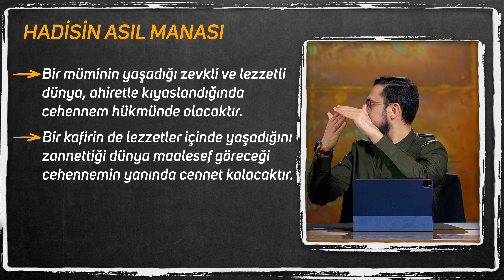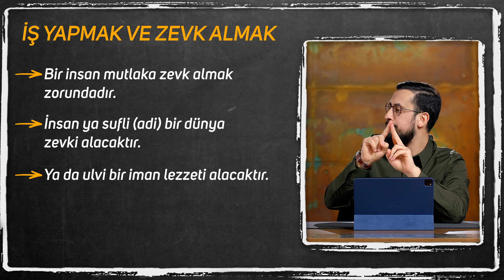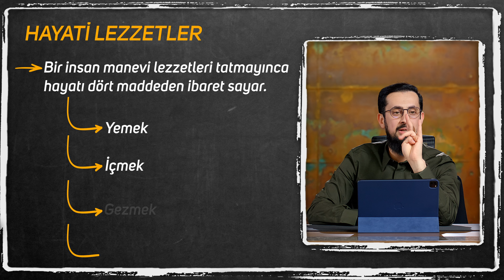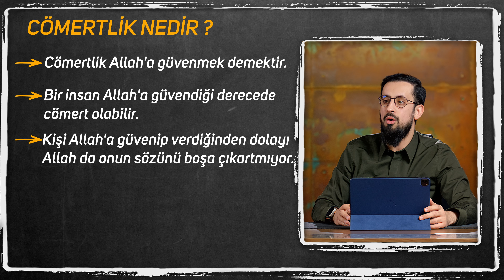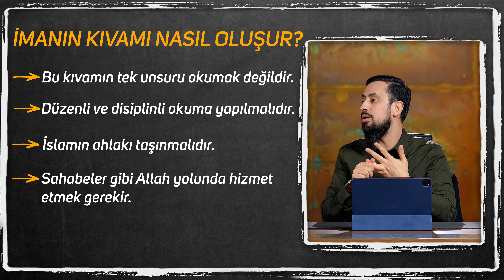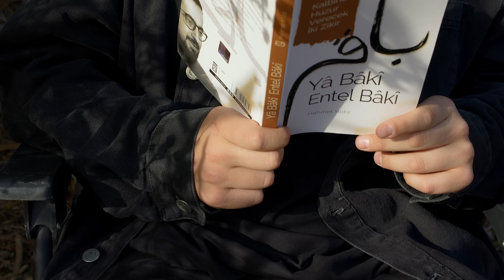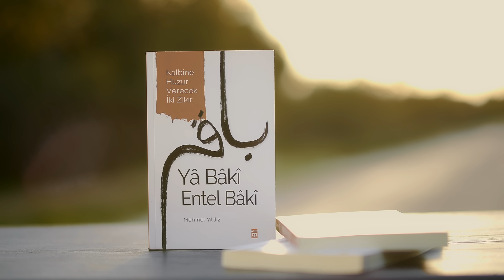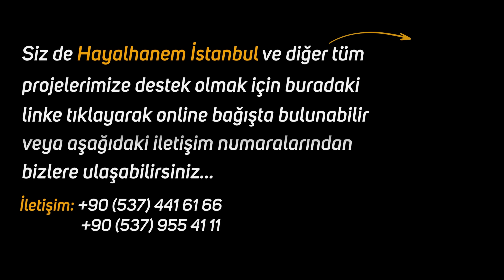Eşinden İlgi Görmeyenlere Allah'ın İnanılmaz Hediyesi-[Hastalar Risalesi 21]-Merhamet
Hayatımın tadı tuzu kalmadı diyenlere terapi gibi sohbet.
Eşim benim ile ilgilenmiyor diyenlere muhteşem formül.
Hayatına yeni bir başlangıç yapmak istiyorsan sonuna kadar izle!
İyi seyirler…

Hastalar Risalesi (25. Lema) 📕 video serisi için tıklayın;

00:00 Giriş
15:41 Doymak - Tatmin Olmak
17:39 Tükenmişlik Sendromu
45:53 Risale-i Nur Bölümü
53:19 Hastalık Merhameti Celbeder
57:36 Paydos

25. Lema, 21. Deva
Yirmi Beşinci Lem’a, Yirmibirinci Deva

Ey hasta kardeş! Senin hastalığında maddî elem var. Fakat o maddî elemin tesirini izale edecek ehemmiyetli bir mânevî lezzet seni ihata ediyor. Çünkü, peder ve validen ve akraban varsa, çoktan beri unuttuğun gayet lezzetli o şefkatleri senin etrafında yeniden uyanıp, çocukluk zamanında gördüğün o şirin nazarları yine görmekle beraber; çok gizli, perdeli kalan etrafındaki dostluklar, hastalığın cazibesiyle yine sana karşı muhabbettarane baktıklarından, elbette onlara karşı senin bu maddî elemin pek ucuz düşer. Hem sen müftehirâne hizmet ettiğin ve iltifatlarını kazanmasına çalıştığın zâtlar, hastalığın hükmüyle sana merhametkârâne hizmetkârlık ettiklerinden, efendilerine efendi oldun. Hem insanlardaki rikkat-i cinsiyeyi ve şefkat-i nev'iyeyi kendine celb ettiğinden, hiçten, çok yardımcı ahbap ve şefkatli dost buldun. Hem çok meşakkatli hizmetlerden paydos emrini yine hastalıktan aldın, istirahat ediyorsun. Ebette senin cüz'î elemin, bu mânevî lezzetlere karşı seni şekvâya değil, teşekküre sevk etmelidir.

Ruh
Hastalık
İlaç
Reçete
Derman
Hasta
Depresyon
Psikoloji
Vesvese
Sağlık